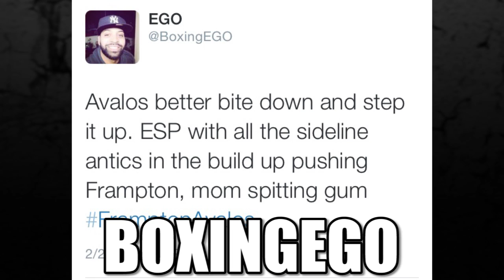CARL FRAMPTON VS CHRIS AVALOS TKO5 FULL FIGHT REVEW, FIGHT RIGONDEAUX OR QUIGG NEXT UNIFICATION!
CARL FRAMPTON VS CHRIS AVALOS FULL POST FIGHT REVIEW. EASY WORK FOR THE IRISH LAD! CONGRATS TO FRAMPTON.